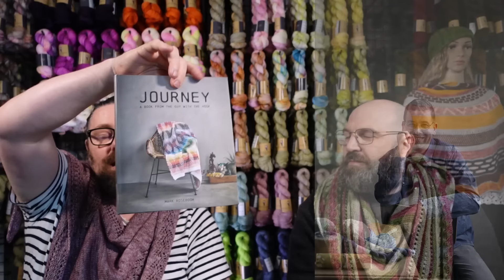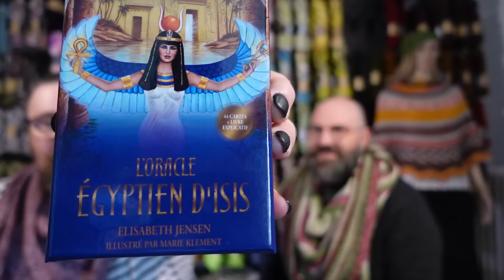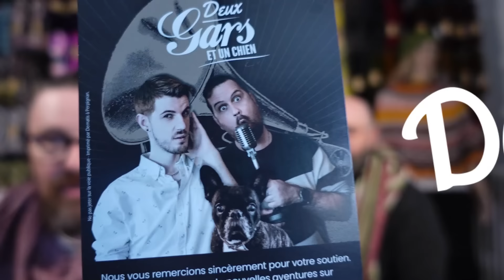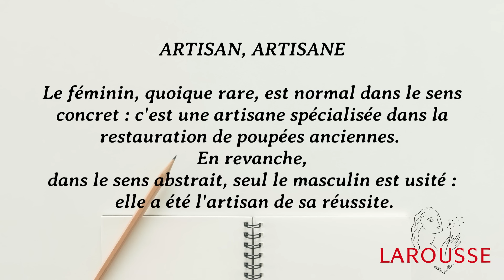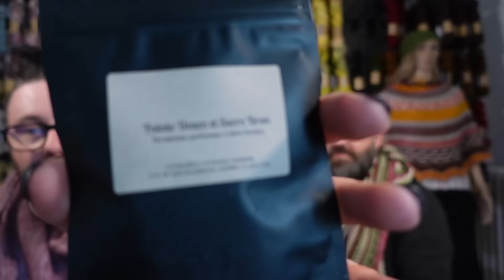Des fleurs...des chats et un concours #43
Concours 6000 abonnées
Laisse un commentaire avec la seule mention :

6 cartes cadeaux d'une valeur de 50€ dans la boutique aufildhorus.fr

PATRONS MENTIONNÉS

GOTIQUA SHAWL
Madrigal Yarns

GEOGRADIENT
Stephen West

SANTA MARIA MAGGIORE RUG
Mark Roseboom

STRIATION VALLEY SHAWL
Stephen West

WOODSIDE CHRISTMAS BLANKET
Jenny Watson

BUBBLY BLOSSOMS SHAWL
Stephen West

SPECKLE & POP
Stephen West

SPRING BLOOM SHAWL
Schneckenstrick

COTTAGE SWONCHO
Olga Putano Designs

SLIPSTRAVAGANZA
Stephen West

PERSONNES MENTIONNÉES

RÊVER SA VIE EN COULEURS

AU FIL DE LA RÛCHE

DOLY & JACK
Damien et Mathieu

HEDGEHOG FIBRES
Beata

00:00:00 6000 abonnés - concours
00:01:52 Geogradient
00:03:34 Gothiqua Shawl
00:08:00 Striation Valley
00:22:19 Satisfaction
00:36:45 Reagan
00:39:47 Speckle & Pop
00:44:42 Santa Maria Rug
00:53:50 Woodside Christmas Blanket
00:55:15 Spring Bloom Shawl
01:04:00 Cottage Swoncho
01:06:20 Cadeaux et Achats
01:14:45 Hedgehog Fibres